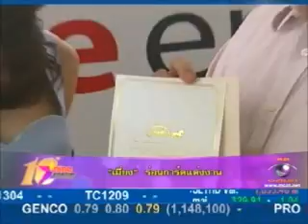9 entertain 11/9/55 เมี่ยง อติมา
สาวเมี่ยง อติมา เตรียมสละโสดกับแฟนหนุ่มนักบิน ที่คบหาดูใจกันมากว่า 7 ปี หลังเข้าพิธีหมั้นไปเมื่อเดือนพฤษภาคมปีที่แล้ว  และมีกำหนดลอดซุ้มกระบี่ ฉลองสมรสพระราชทานวันที่ 22 กันยายนนี้ ที่หอประชุม 80 ปี กองทัพอากาศดอนเมือง